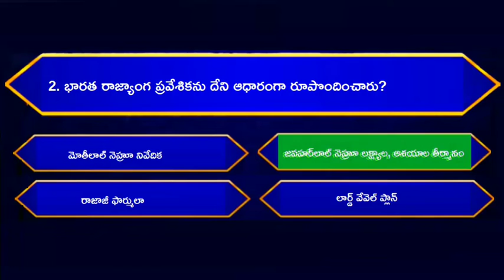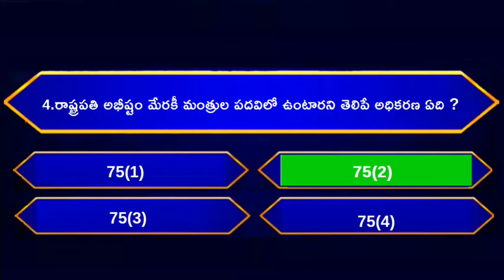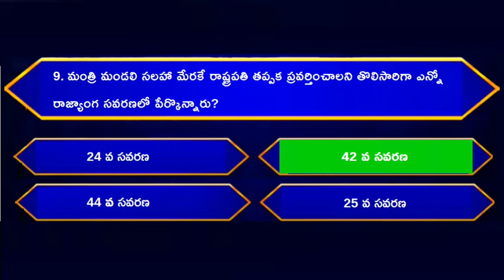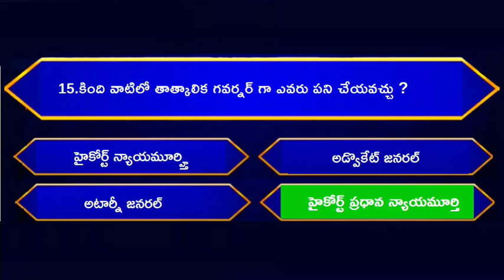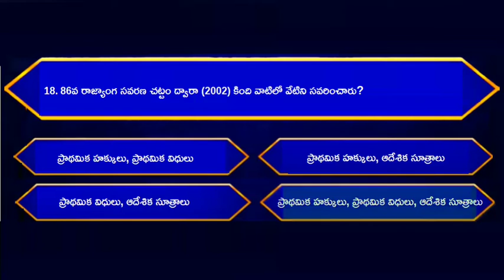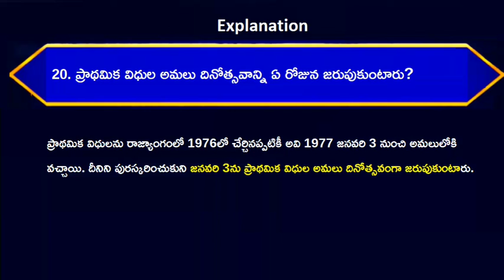APPSC Groups Prelims Mock Test -5 | APPSC Groups quiz on Indian Polity || Polity quiz in telugu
APPSC Group 1 Exam Pattern, Syllabus (Prelims, Mains) 2022 | APPSC Group 1 Recruitment Process
APPSC Group 1, 2, 3, 4 Posts List in Telugu | APPSC Groups List of Jobs (Full Details)
APPSC Group 1 Preparation in Telugu | APPSC Group 1 Preparation Tips
APPSC, TSPSC గ్రూప్ 1 సాధించడం కష్టమా ? Is it difficult to crack Group 1 Exam ?
గ్రూప్-1  ప్రిలిమ్స్ లో సక్సెస్ సాధించడం ఎలా ? |
 గ్రూప్-1 ప్రిపరేషన్ విధానం |
 how to success in group -1 Prelims |
Tspsc Group-1 Prelims Syllabus |
గ్రూప్ -1 లో క్వశ్చన్స్ ఏవిధంగా అడుగుతారు మనం రోజు ఎన్ని Questions ప్రాక్టీస్ చేయాలి , ఏ విధంగా చదివితే గ్రూప్-1 సాధించగలము. మొదలైన విషయాలపై అశోక్ సార్ మోటివేషన్ క్లాస్ |
కొత్తగా APPSC గ్రూప్-2కి ప్రిపేరయ్యే వాళ్ళు తీసుకోవాల్సిన జాగ్రత్తలు | APPSC GROUP-2 UPDATES
GROUP2 COACHING
si coaching
pc coaching